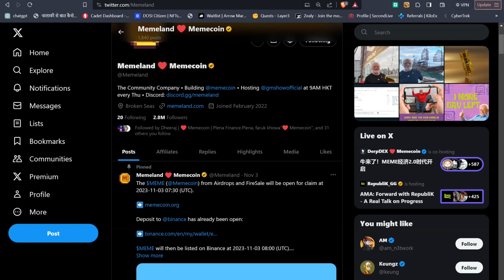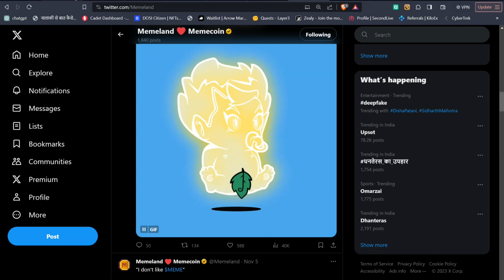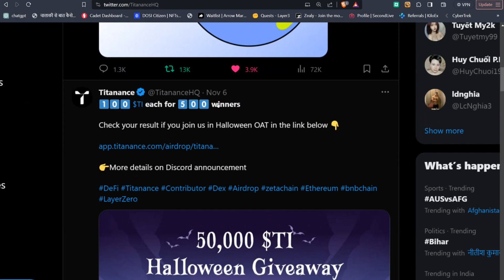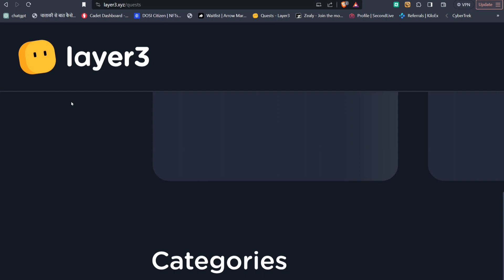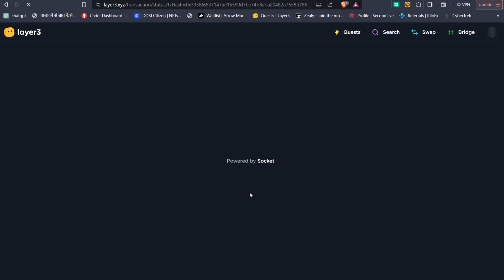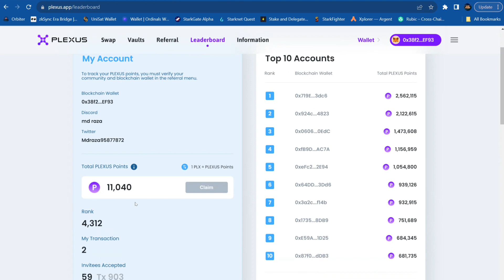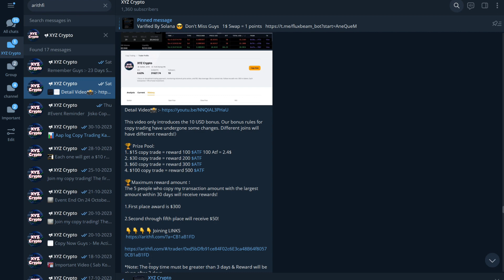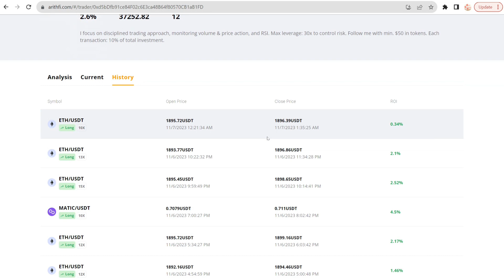300$+500$ Crypto Airdrop Today | Top Crypto Airdrop | meme coin airdrop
300$+500$ Crypto Airdrop Today | Top Crypto Airdrop | meme coin airdrop | meme coin

Bussiness Contact

Binance Launchpool
binance launchpad
binance new listing
binance loot
meme coin
new meme coin
memeland airdrop update
new crypto Airdrop
crypto airdorp
new crypto airdorp today
new airdrop today
airdrop today

( We Are All Family 😊 )